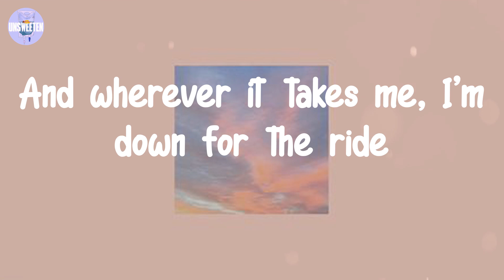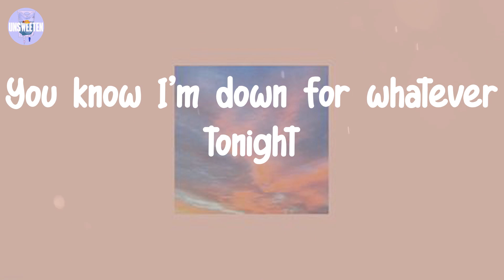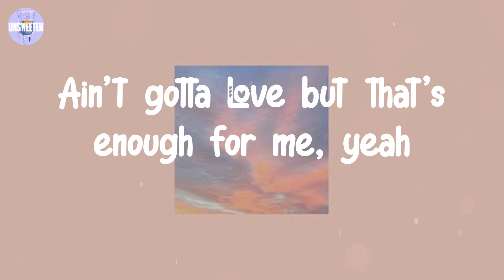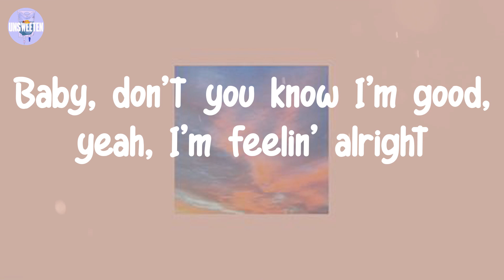David Guetta - I'm Good (Lyrics)